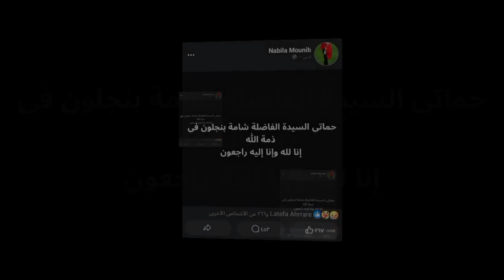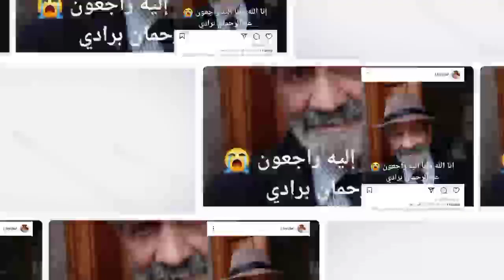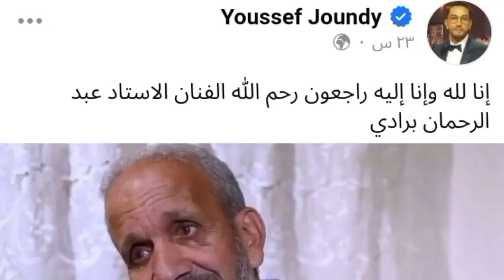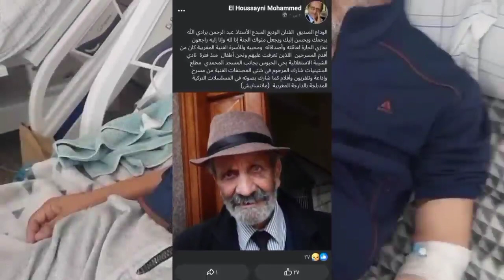الموت يفجع نبيلة منيب و نجوم الفن ينعون عبد الرحمان برادي المعروف بـ " عسيله "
الموت يفجع نبيلة منيب و نجوم الفن ينعون الفنان الراحل عبد الرحمان برادي المعروف بـ " عسيله "